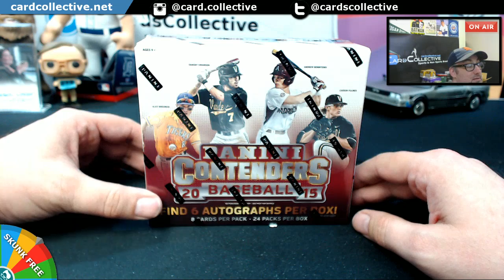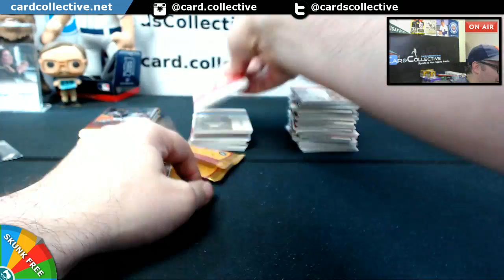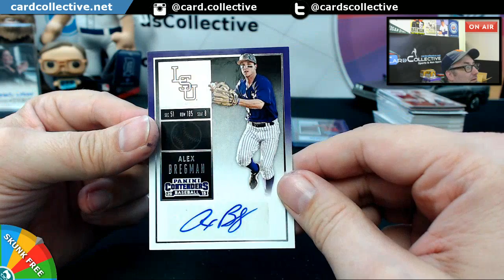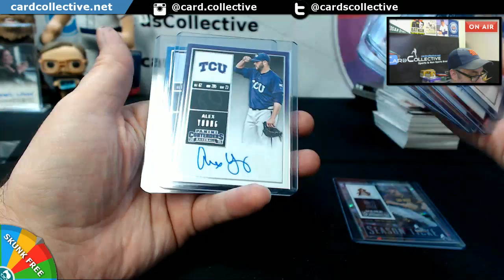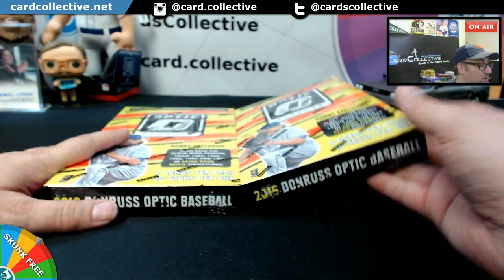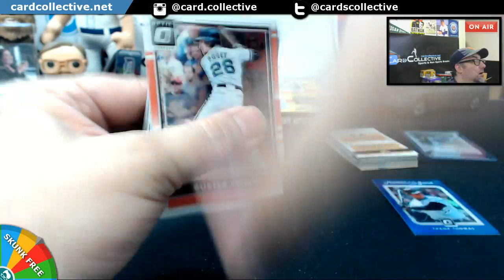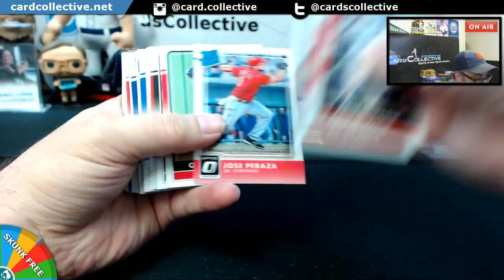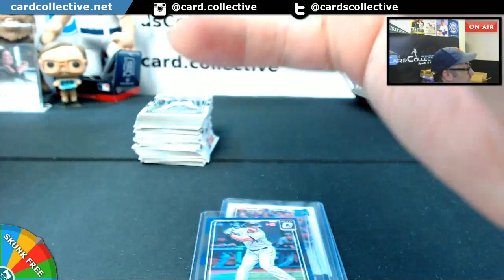2015 Panini Contenders Personal and 2016 Donruss Optic Persoanls